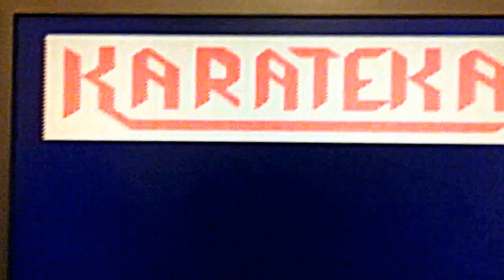L'unico e rarissimo TEKKEN per NES esistente.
Non avete mai sentito parlare di una versione di TEKKEN per NES? Davvero? Allora dovete assolutamente comprarvi una POWER KRACKER!

Giocando alla famigerata console POWER KRACKER (si, lo giuro, si chiama così) ogni tanto trovo delle vere perle.

Non ho mai amato Karateka, questo in molti lo sanno, ma Tekken lo adoro... Per cui, proviamo questo Tekken su POWER KRACKER.